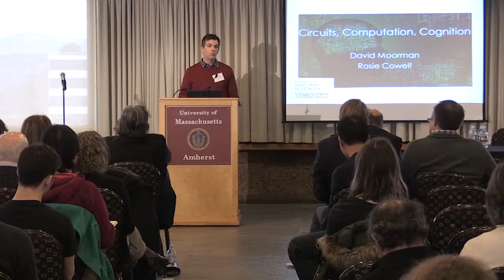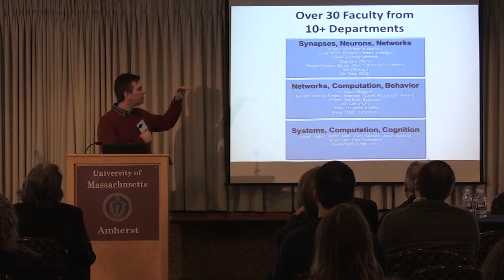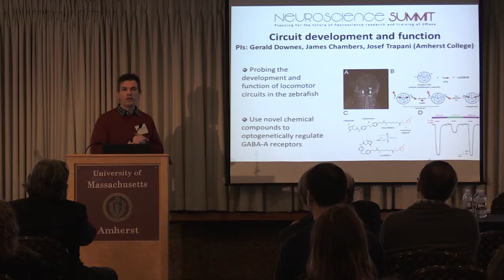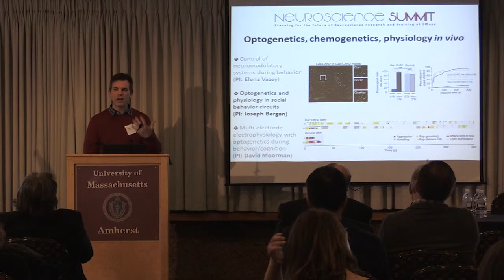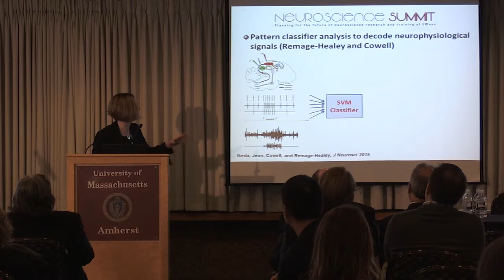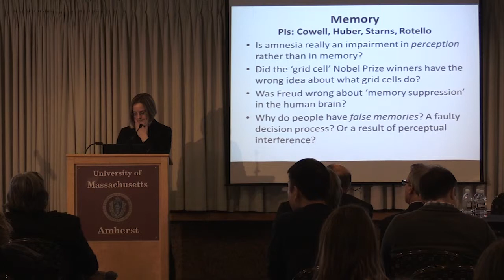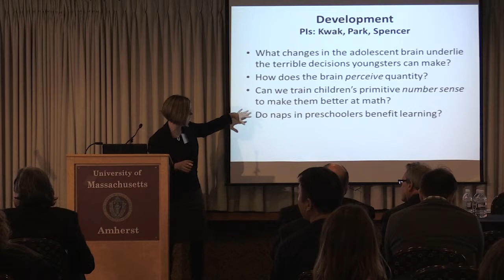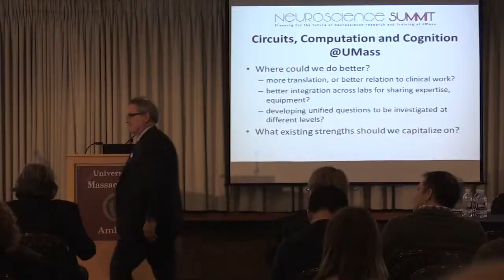Circuits, Computation, & Cognition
Circuits, Computation, & Cognition | David Moorman & Rosie Cowell | UMass Amherst Neuroscience Summit 2016